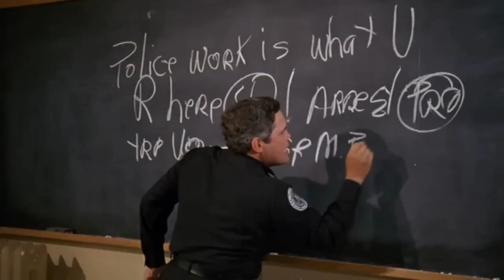Police Academy (1984).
In desperate need of a fresh batch of police officers, the newly appointed Lady Mayoress of a crime-plagued metropolis lowers the bar for the recruitment process. As a result, all types of misfits start flocking into Commandant Eric Lassard's prestigious Police Academy, and the leader of this assortment of pariahs is Carey Mahoney: a light-hearted, devil-may-care young rebel. But now, there is no turning back, and to make matters worse, the autocratic martinet, Lieutenant Harris, can't wait to see them quit. Then, a full-scale riot breaks out, and the inexperienced but dauntless cadets will have to put their training to good use. Do they have what it takes to be law-enforcement officers?